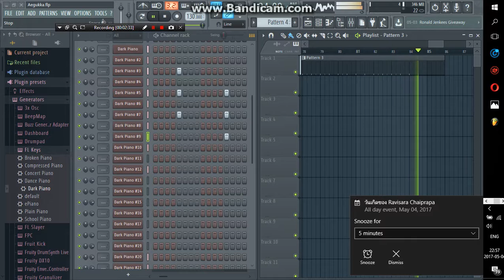[FL Studio] Aegukka 애국가 (North Korea)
Aegukka - North Korean Anthem